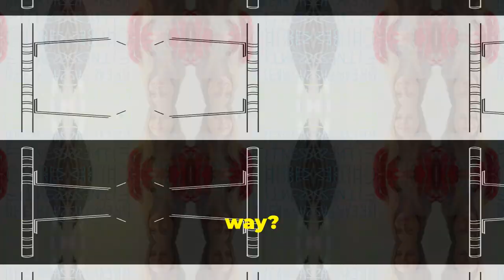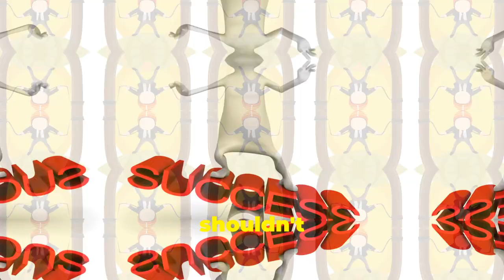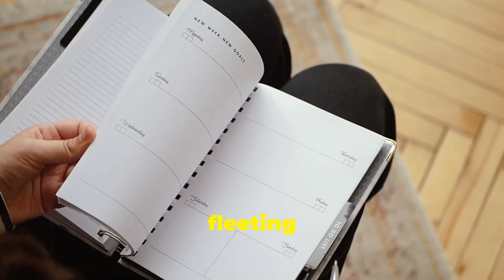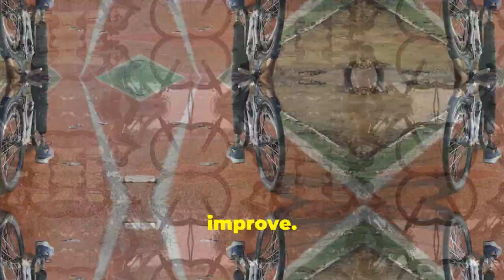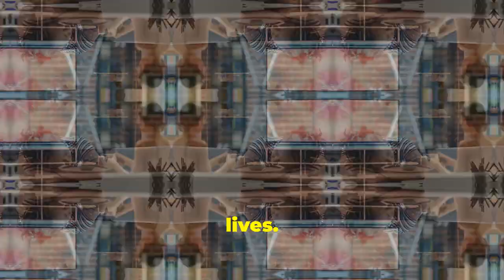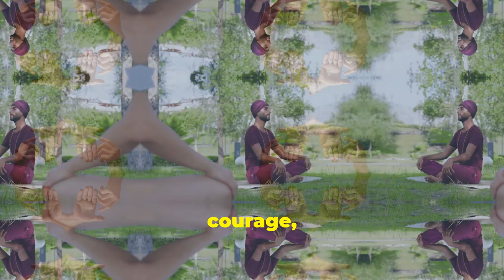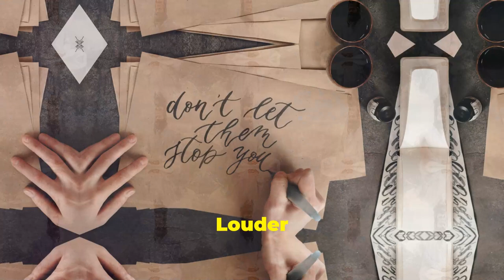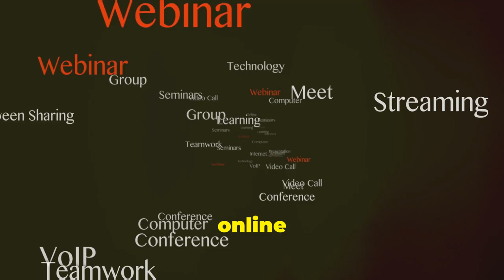Musonius Rufus: Habit vs. Theory for Virtue - Who Wins?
Let's delve into the philosophical musings of Musonius Rufus, a prominent Stoic thinker, as we explore the intriguing battle between habit and theory in the pursuit of virtue.

Discover how Musonius Rufus emphasizes the importance of practical application over mere intellectual understanding. Are habits the true pathway to virtue, or does theoretical knowledge hold the key?

Join us as we unpack Rufus's teachings, examining the implications for modern life and personal development. We'll discuss real-world examples, practical strategies for cultivating virtuous habits, and the relevance of Stoic philosophy today.
We provide valuable insights and inspire you to reflect on your own journey towards virtue.